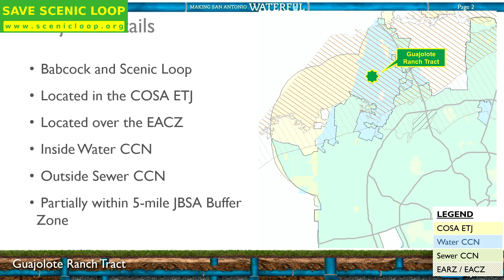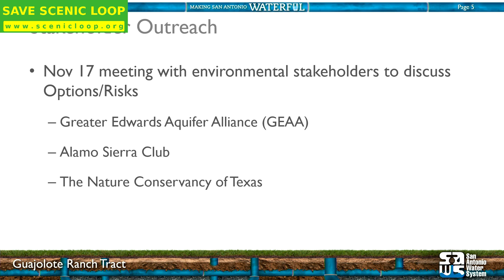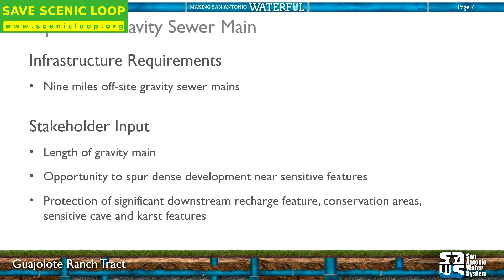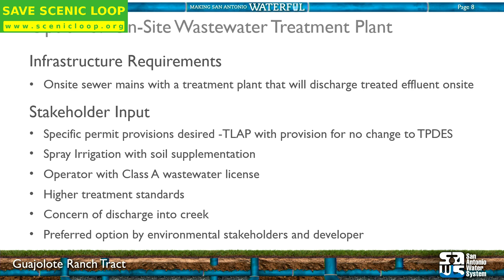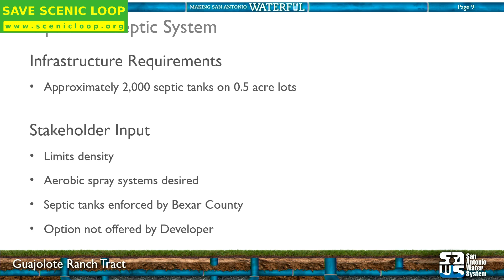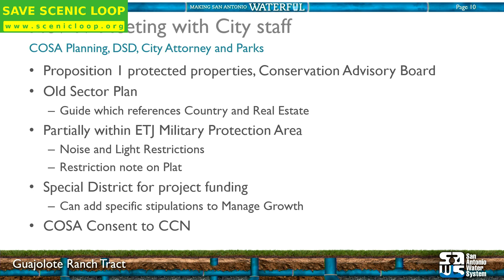S01E04 Guajolote 2021-12-07 SAWS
The Environmental Response as presented by SAWS.